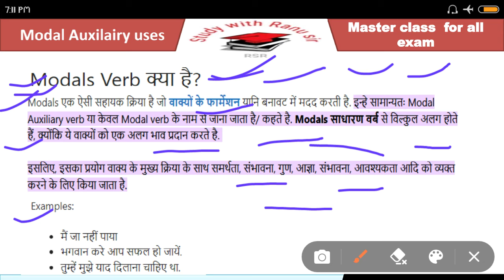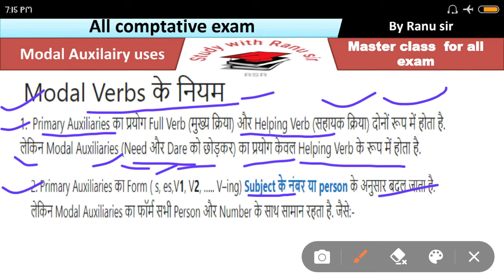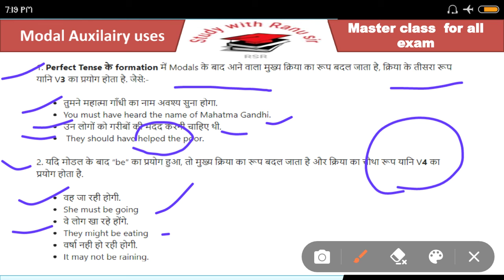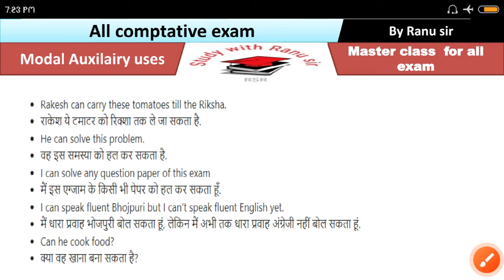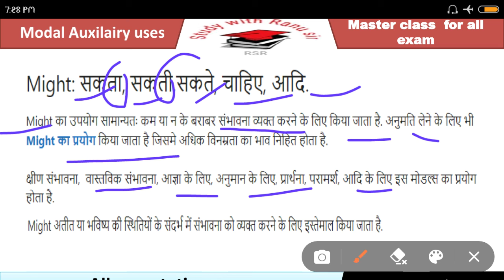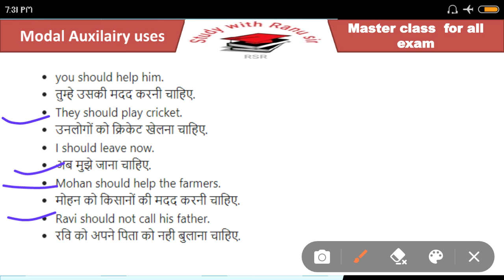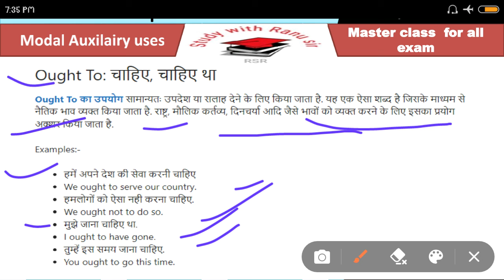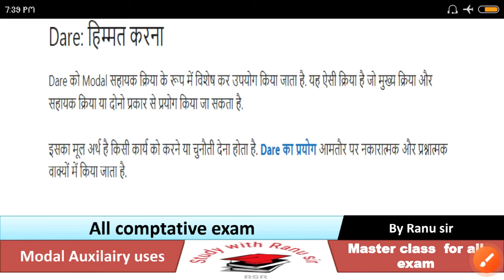all modal auxiliary verb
नमस्कार दोस्तो

daily currents affairs

weekly currents affairs

monthly currents affairs

yearly currents affairs

daily the hindu editorial class

कंप्लीट history
कंप्लीट polity
कंप्लीट economics
कंप्लीट enviorment
कंप्लीट geography